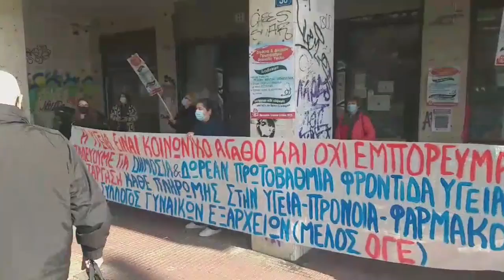ΠΑΡΕΜΒΑΣΗ ΤΟΥ ΣΥΛΛΟΓΟΥ ΓΥΝΑΙΚΩΝ ΕΞΑΡΧΕΙΩΝ ΣΤΗΝ ΤΟΜΥ ΑΚΑΔΗΜΙΑΣ ΚΑΙ ΙΠΠΟΚΡΑΤΟΥΣ